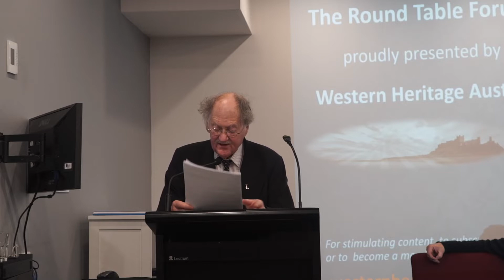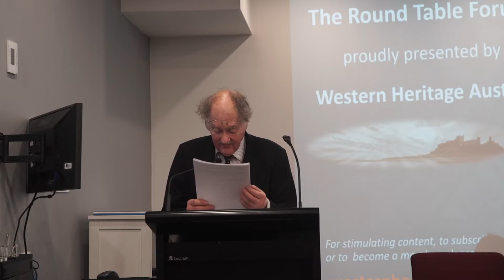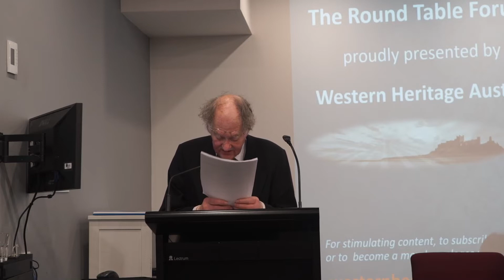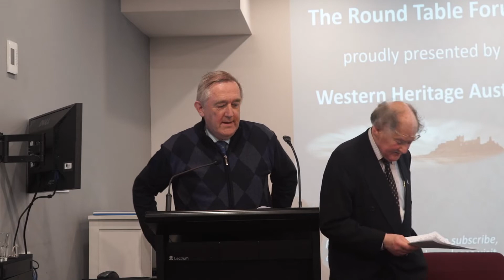Euthanasia: Moral Decay? -- Dr Frank Brennan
A discussion on the ethics, psychology, practicalities, and unintended consequences of Voluntary Assisted Suicide and Euthanasia